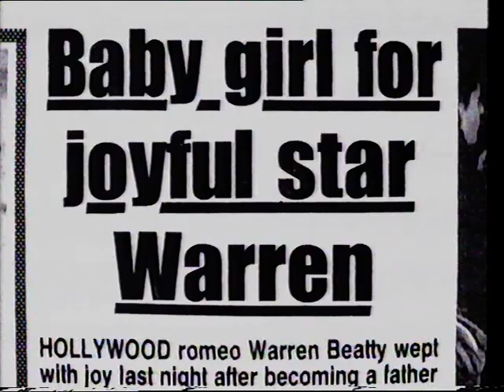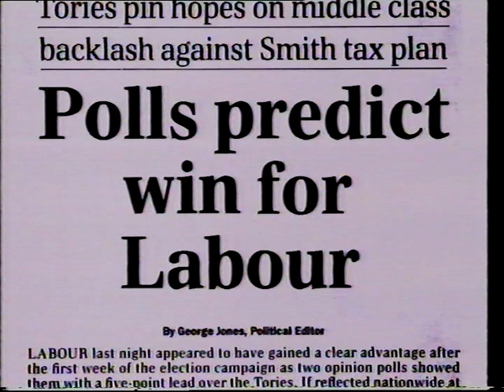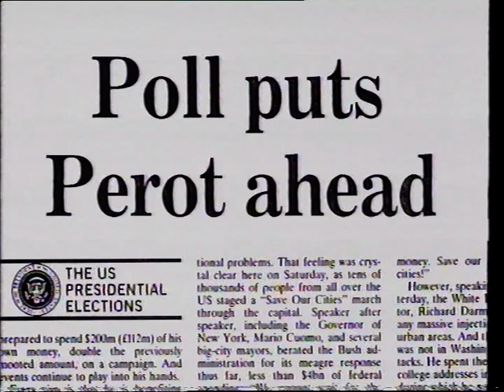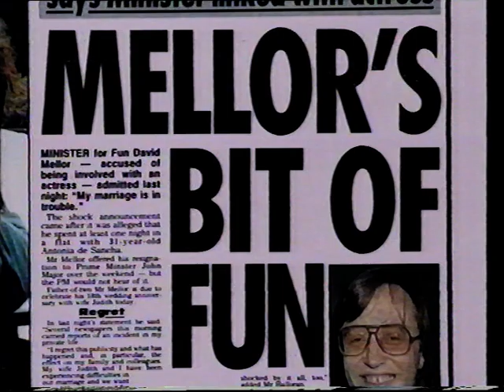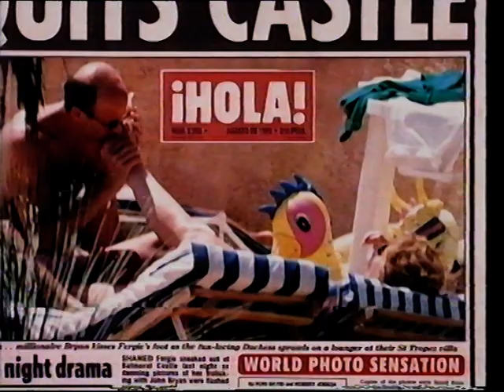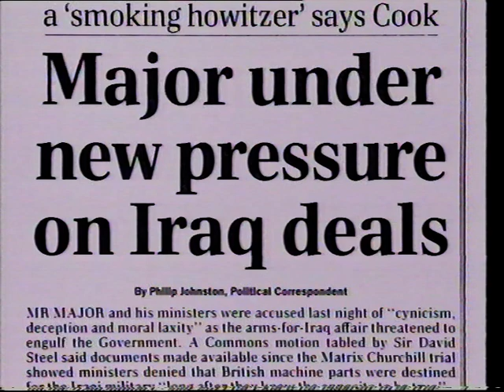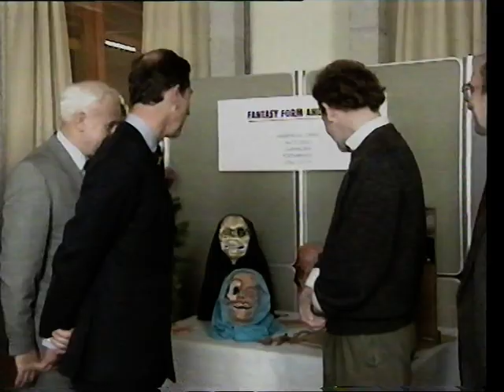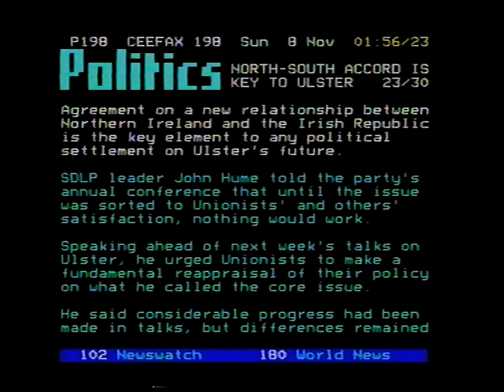Clive James on 1992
Review of 1992